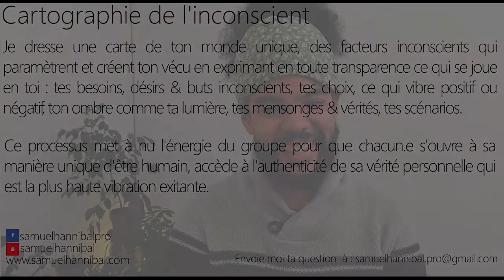Un homme avec qui j'ai une réelle connexion m'annonce qu'il à rencontré une autre et préfère arrêter